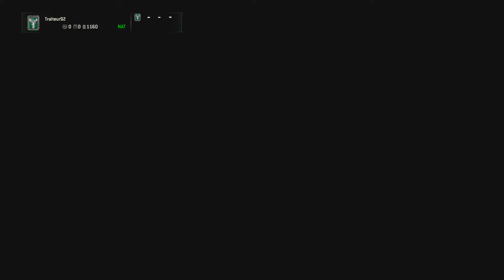For Honor: Warlords and Cowards Chapter 1.1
This is how the story of For Honor begins! Watch as I hold off an imposing army in the first episode of this game play series!